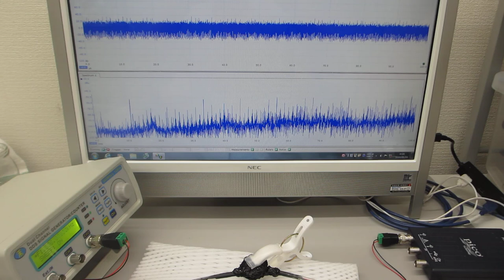圧電素子の表面処理による、超音波伝搬特性の制御実験（超音波システム研究所）